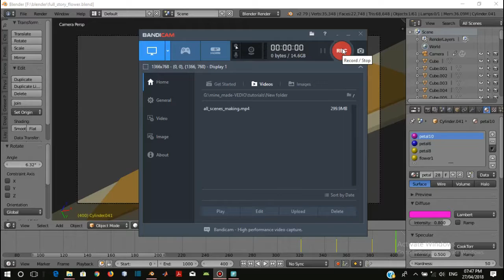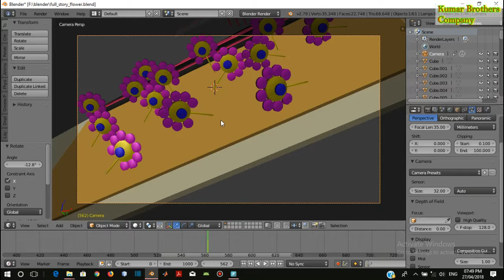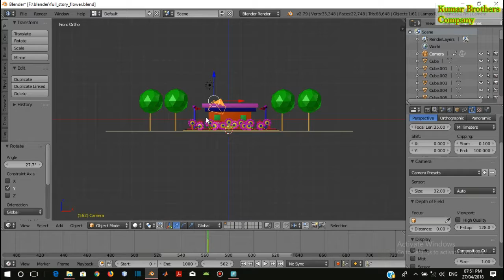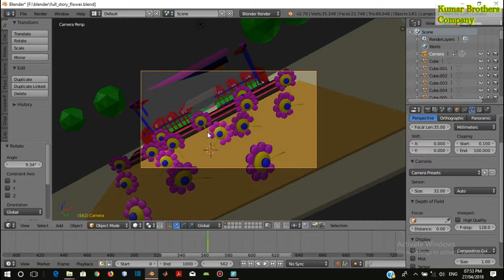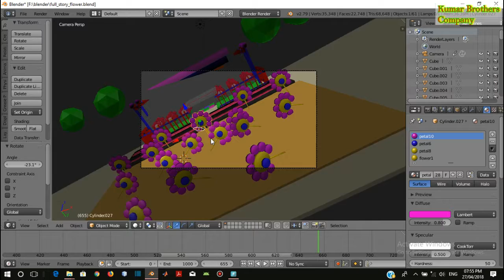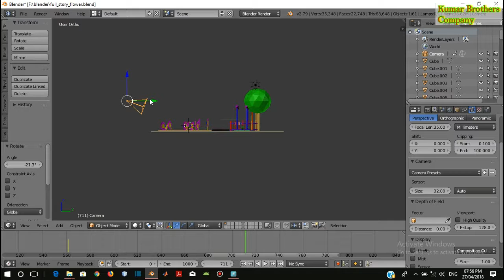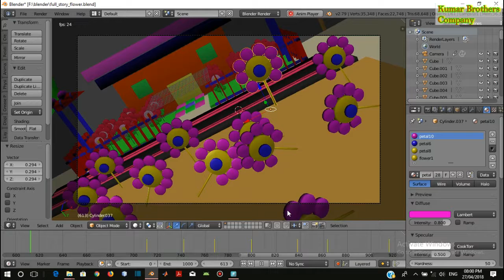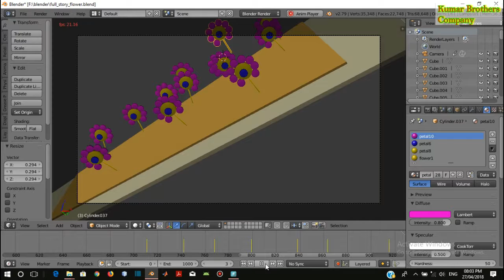making of flower animation story in blender